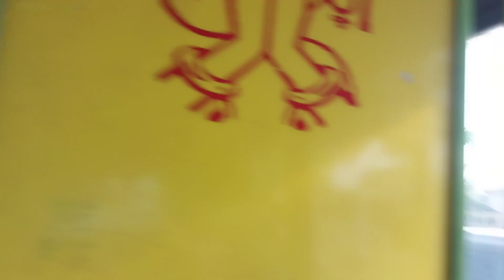Pink Mekhla Chador Lady Assam 💖